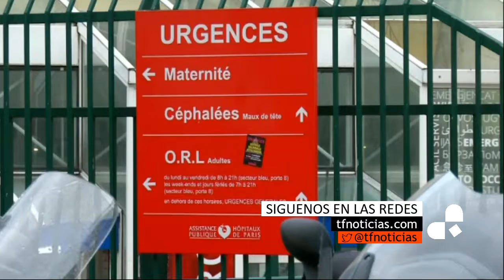Masiva huelga funcionarios en Francia